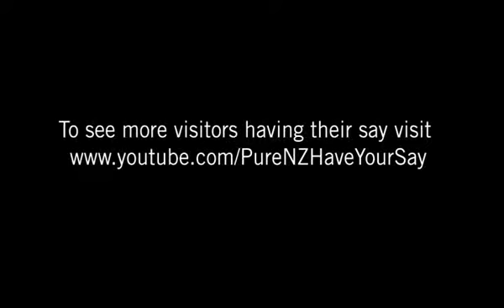Geoff and Jaynes New Zealand Escorted Tour Testimonial